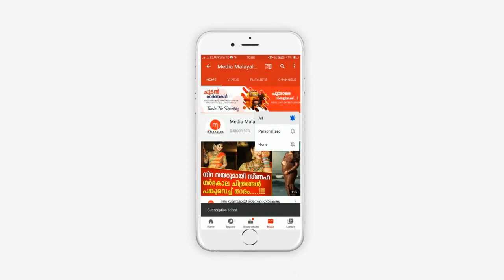തൃശ്ശൂരിൽ നാടിനെ നടുക്കിയ സംഭവം, പുറത്തു വരുന്നത് മനസാക്ഷിയെ മരവിപ്പിക്കുന്ന വിവരങ്ങൾ